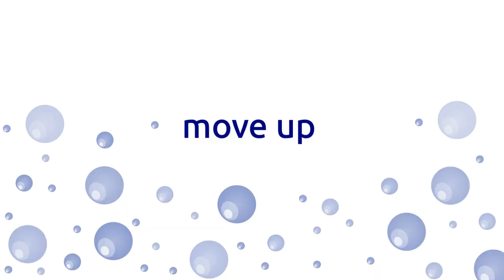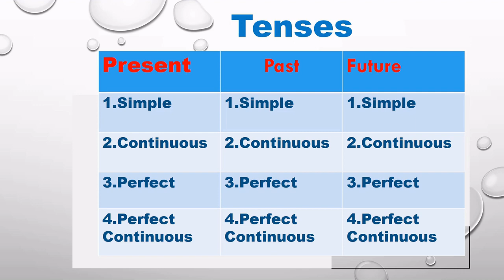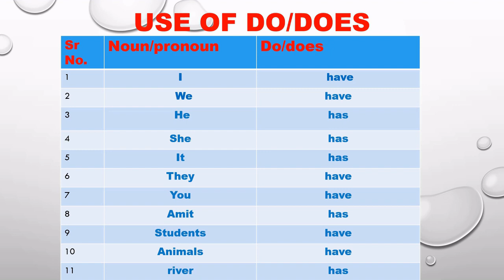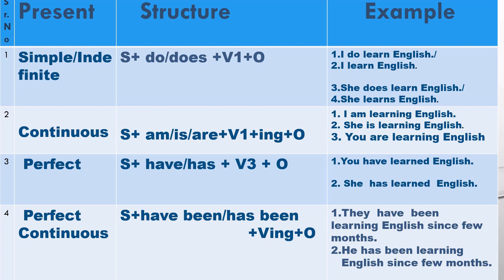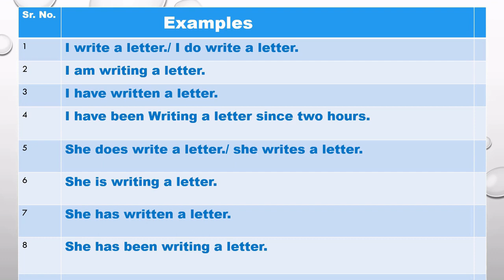May 8, 2020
This video explains Tense in English grammar with hindi meanings and examples.